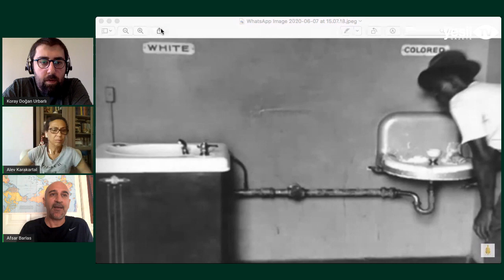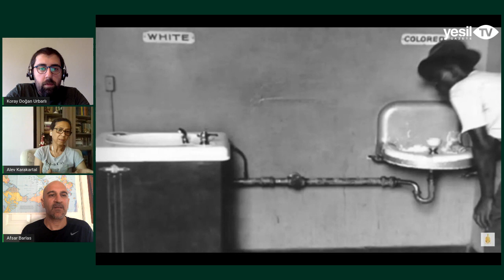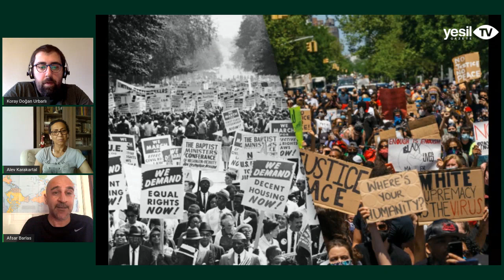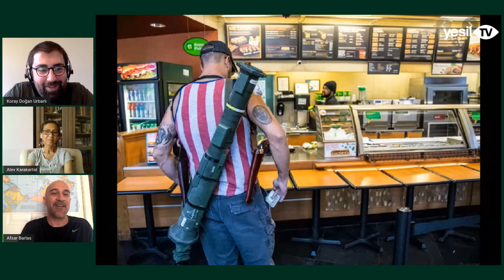Yeşil Gazete TV - Gündem - ABD’de siyah isyan! Nedenleri, sonuçları.. Beyaz Amerika nasıl bakıyor?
Alev Karakartal ve Koray Doğan Urbarlı, New York'ta yaşayan Dr. Afşar Barlas ile George Floyd'un öldürülmesi sonrasında ABD'de yaşananları konuşuyor.